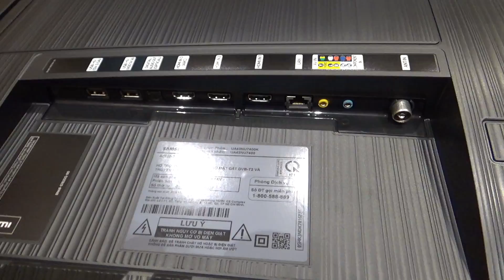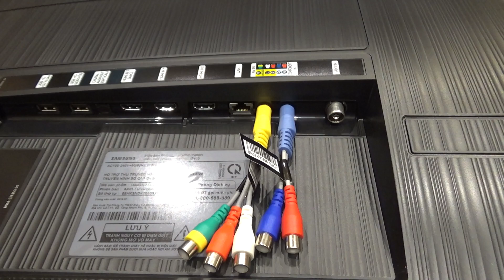Các Kết Nối Của Tivi Samsung 43Nu7400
Hướng dẫn Bạn  lắp đặt sử dụng các sản phẩm điện máy